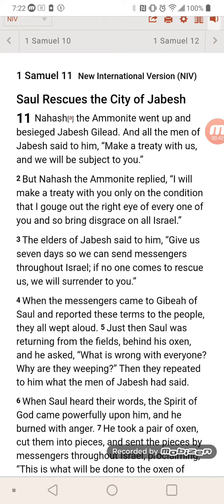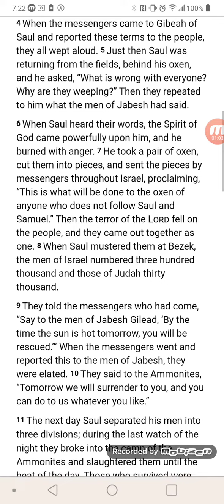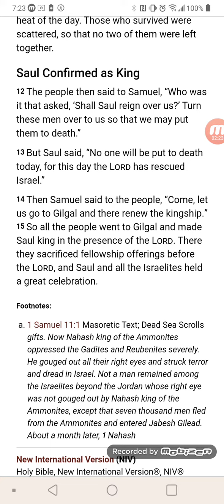1 Samuel 11